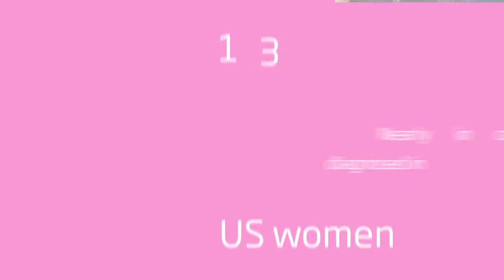Support Breast Cancer Awareness with Oticon "Hear in Pink"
Experience the innovative features of Oticon hearing aids with our special 2016 "Hear in Pink" video. This initiative aims to spread awareness about hearing health and breast cancer. Through the Hear in Pink campaign, Oticon Opn will donate to the National Breast Cancer Coalition, supporting crucial research and advocacy.

In the video, Vice President Sheena Oliver discusses Oticon's commitment to this cause and their efforts to be advocates for both hearing health and breast cancer awareness. Learn more about Oticon's dedication to improving lives through advanced hearing technology and meaningful community support.

Discover Florida’s Top-rated Ear, Nose, Throat and Allergy Specialists

See how the experienced physicians and healthcare professionals at Florida E.N.T. & Allergy are dedicated to providing top-notch ear, nose, throat, and allergy care. Whether you're dealing with sinus issues, hearing loss, allergies, or sleep disorders, we have the expertise and advanced treatments to help you feel your best.

At Florida E.N.T. & Allergy, we combine state-of-the-art technology with personalized care to diagnose and treat a wide range of ENT and allergy conditions.

✅ Sinus and nasal care
✅ Allergy testing and treatment
✅ Hearing loss solutions
✅ Pediatric ENT care
✅ Sleep apnea treatment
✅ Voice and swallowing disorders

📍 Locations
Florida E.N.T. & Allergy has nearly a dozen offices and clinics serving patients across Central West Florida, including Tampa, Brandon, Wesley Chapel, Plant City, Zephyrhills, Carrollwood, Town N’ Country and many more.